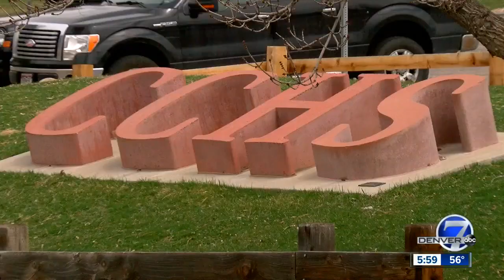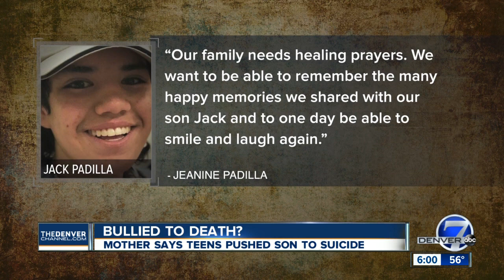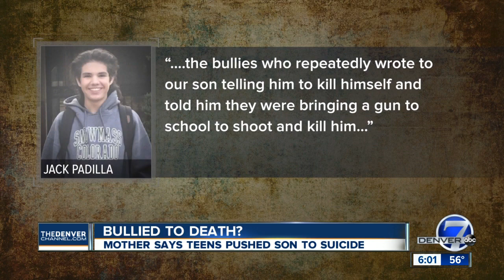Colorado mother says bullying led to son's death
Fifteen year-old Cherry Creek High School student Jack Padilla's death is a tragedy.